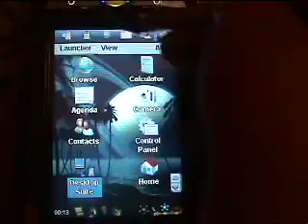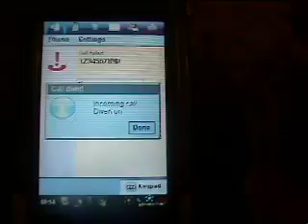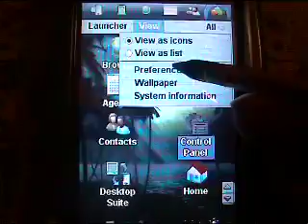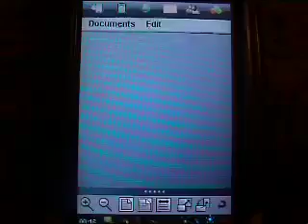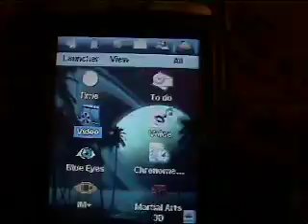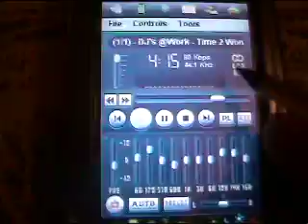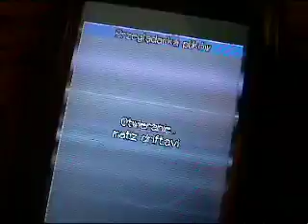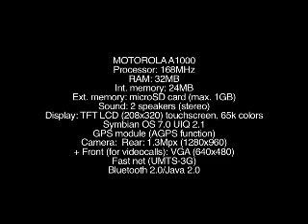Motorola A1000 - Review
Motorola A1000 - przegląd funkcji palmphone'u.

Motorola A1000 - functions in palmphone.